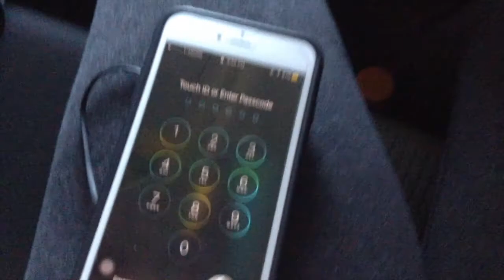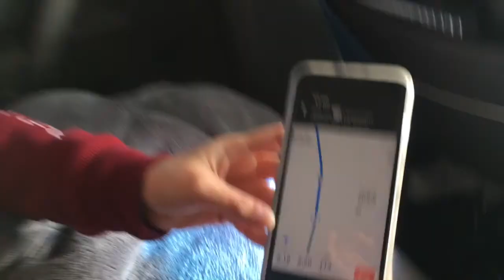ROAD TRIP!! + Alfredo Olivas & Grupo Maximo Grado en Romita!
My family and I took a trip in car back to Mexico. We also went to go see Alfredo Olivas and Grupo Maximo Grado in la fiesta de Romita.